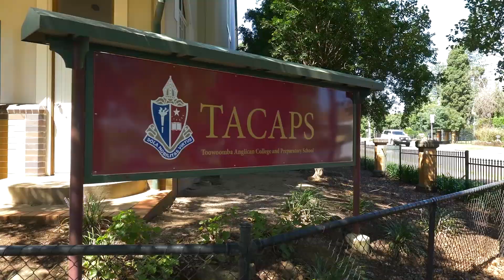North-East Location, Mount Lofty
What an opportunity to build your dream home, position to the perfect n/e aspect on this 3458 m2 block, a beautiful piece of rare escarpment land that boarders Jubilee parkland.